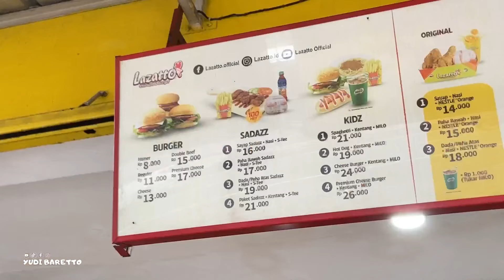BURGER LAZATTO CUMA 12 RIBU